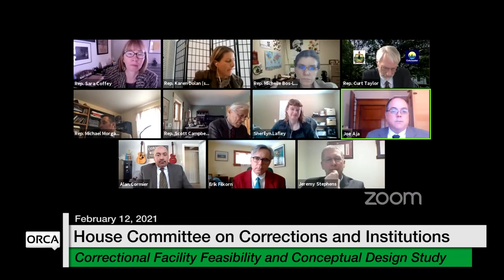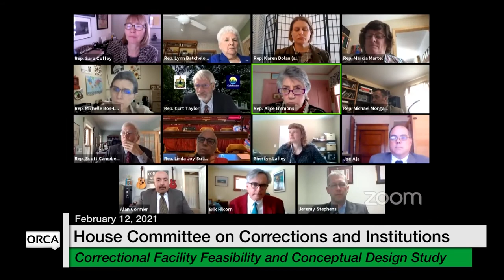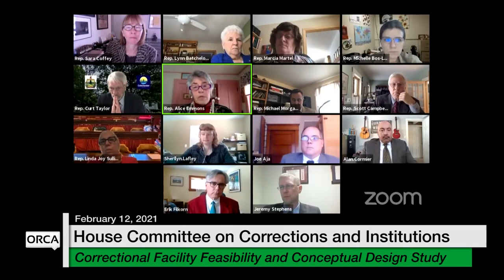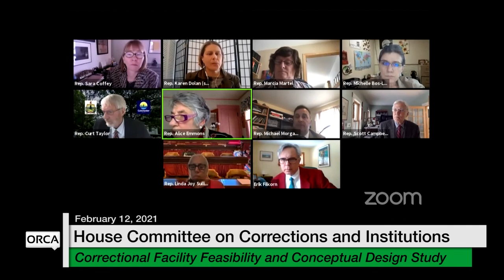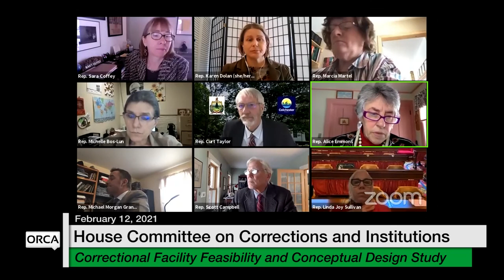Vermont State House - Correctional Facility Feasibility and Conceptual Design Study 2/12/2021